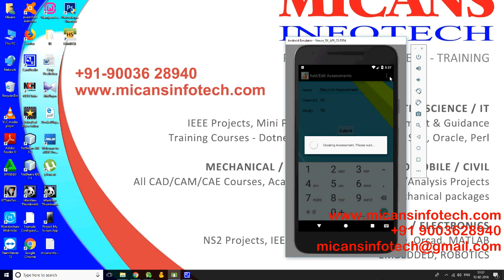student grade forecasting system app. Android Project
The Grade Forecasting App is meant to provide students the ability to track their grades in a given course and forecast their grade from the provided information.  Users can edit their login information, create courses, add assessments and finally use the forecast function